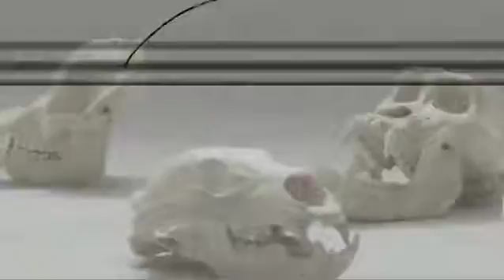Hello Sleepwalkers「猿は木から何処へ落ちる」MUSIC VIDEO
Hello Sleepwalkers「猿は木から何処へ落ちる」MUSIC VIDEO 2nd Album 「Masked Monkey Awakening」 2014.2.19 release!!

【MAD】Tokyo Ghoul 東京喰種 NEW Opening - ｢Hello Sleepwalkers」 Finally done and done, soo excited and inspired with This music makes me want to finish .

Hello Sleepwalkers 「円盤飛来」Music Video 2nd Album 「Masked Monkey Awakening」 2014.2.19 release!!

Been busy for awhile, but here's my 5th AMV!! Enjoy!! Anime= Noragami Song= Hello Sleepwalkers「猿は木から何処へ落ちる」